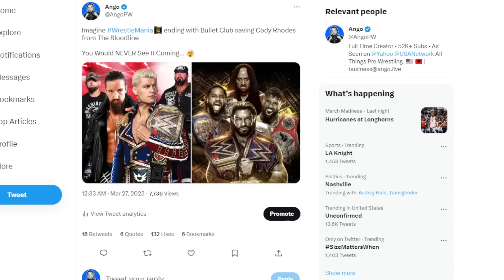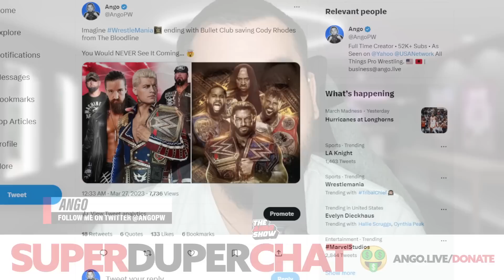Jay White Debuting at WWE WrestleMania 39